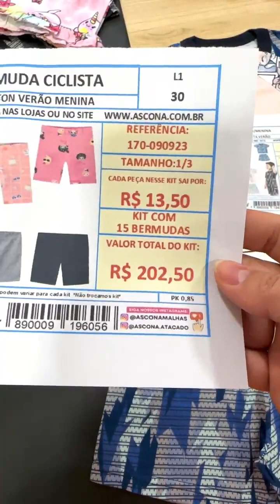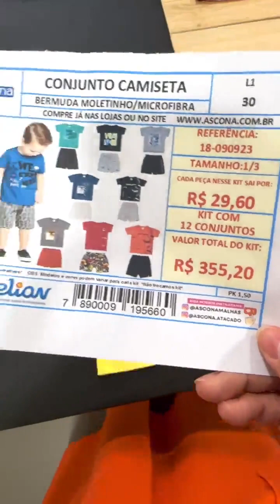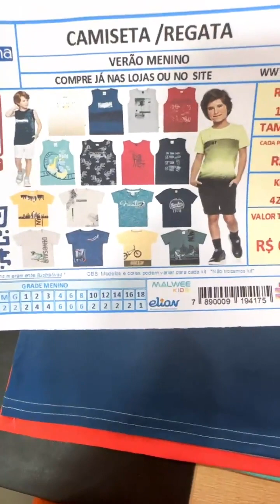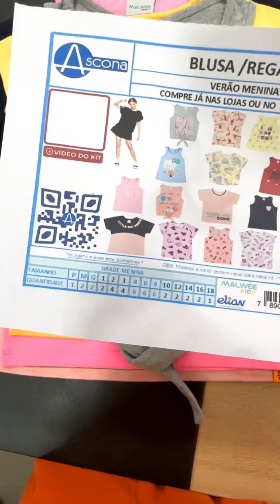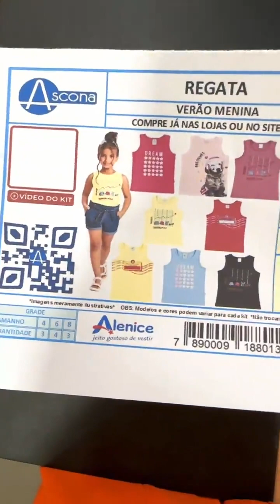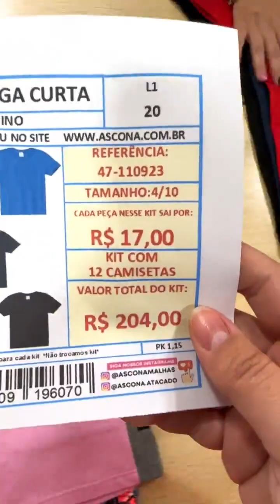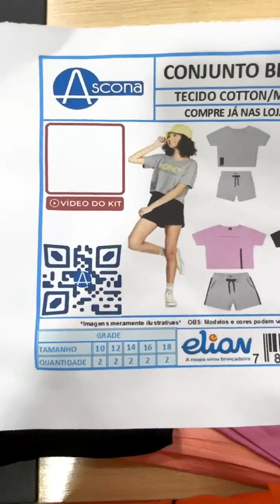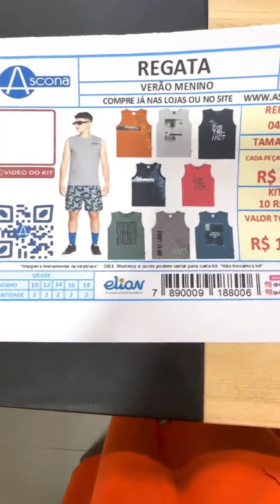LIVE KITS NOVOS + PROMOÇÃO